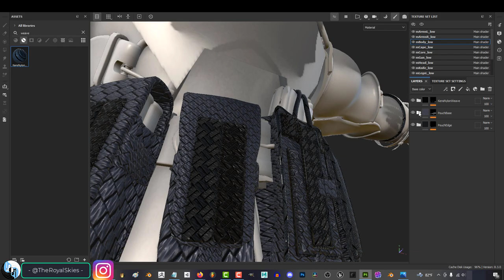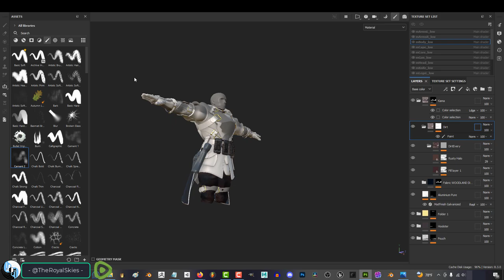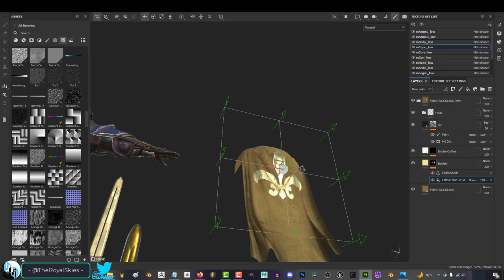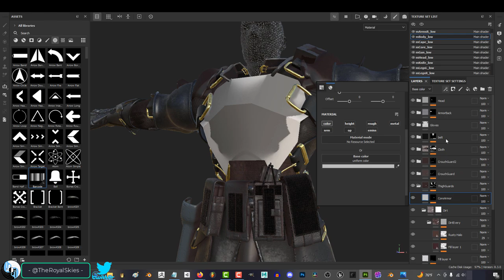Moving From Unity to Unreal Engine 5 - Series INTRO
Alright, here we are - We're finally taking the first step to move our home-base from Unity to Unreal... Let's do this-!!